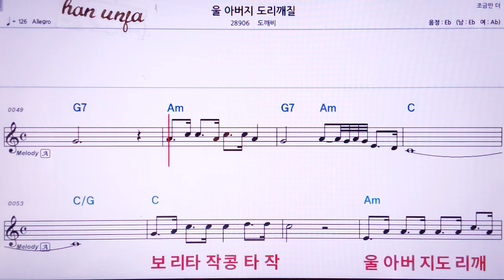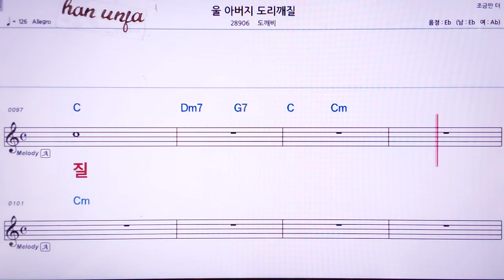💖 울 아버지 도리깨질/도깨비 👍MR,노래방, 악보, 코드,Karaoke With Sheet Music